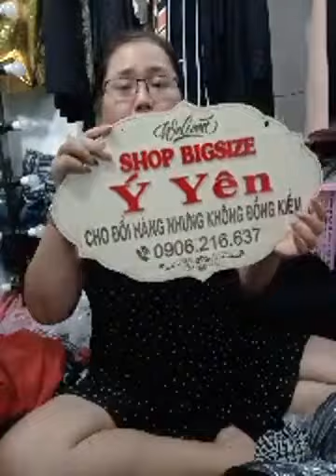Quần áo mới về chị em vào xem hàng chốt đơn 88